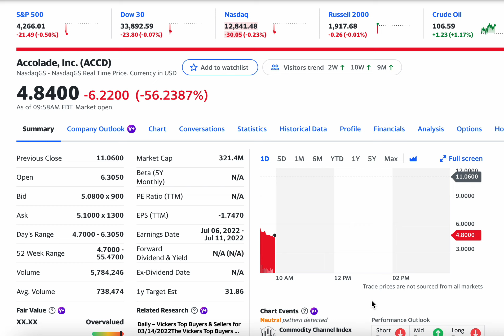55% DROP in a Single Day! Accolade, Inc. (ACCD) Report Q4 and Full 2021 Financials, Stock Drops BUY?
Accolade, Inc. develops and provides technology-enabled solutions that help people to understand, navigate, and utilize the healthcare system and their workplace benefits in the United States. The company offers a platform with cloud-based technology and multimodal support from a team of health assistants and clinicians, including nurses, physician medical directors, and behavioral health specialists. It also provides second opinion consultation and health care decision support services. The company serves employers who provide their employees and their employees' families a single place to turn for their health, healthcare, and benefits needs. Accolade, Inc. was founded in 2007 and is headquartered in Plymouth Meeting, Pennsylvania.